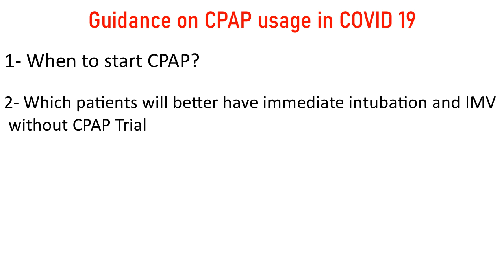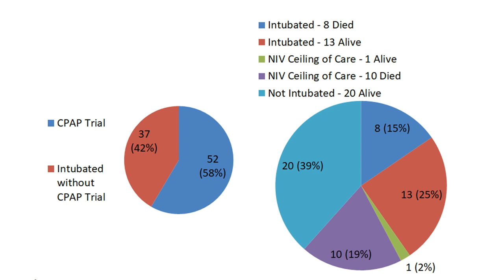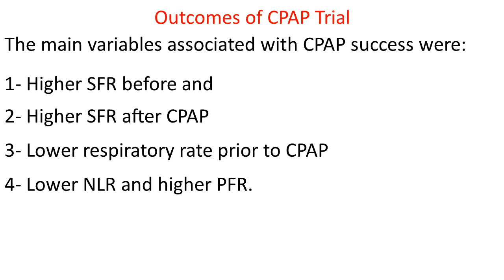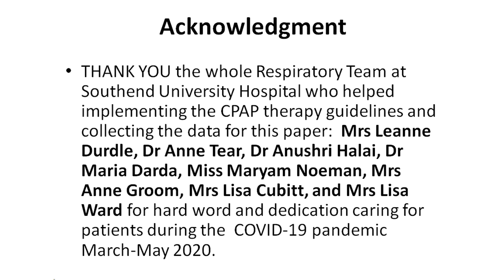Predictors of CPAP outcome in hospitalized COVID-19 patients